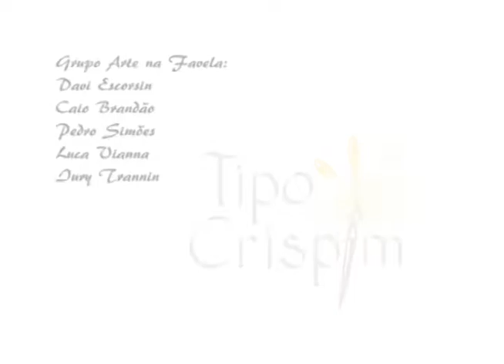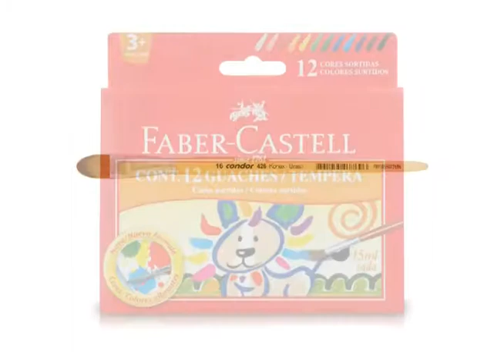G2 Tipo Crispim